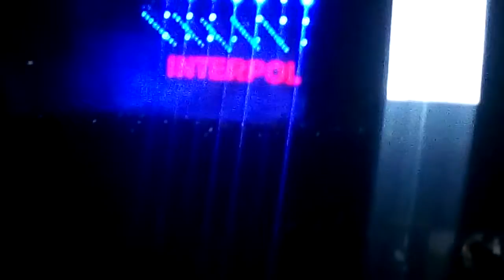Interpol - Rest My Chemistry (Vivo por el Rock 2019, 23 de noviembre)